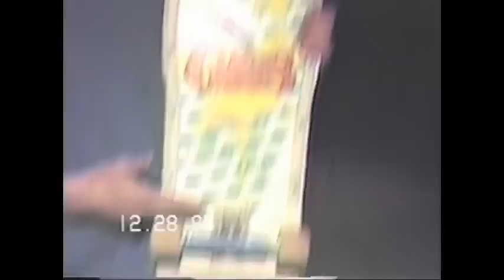Tim Lewis Skate- Full Comp 1985-87 ish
The LEW skating Funeral ramp, Acacia (catshit), Tom Almanzars & Sadlands 1985-87